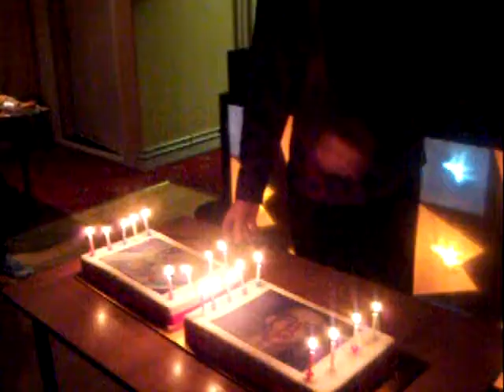James Doig's Party Speach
james' speach and blowing out the candles lol